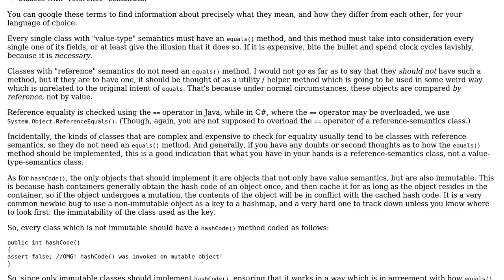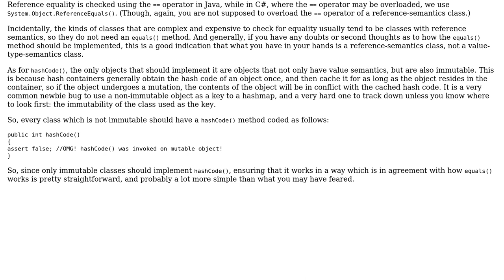Software Engineering: How to define what fields to check for equality? (2 Solutions!!)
Software Engineering: How to define what fields to check for equality?

With thanks & praise to God, and with thanks to the many people who have made this project possible! | Content (except music & images) licensed under CC BY-SA | Music | Images & others | With thanks to user Mike Nakis user dsollen user back2dos and the Stack Exchange Network Trademarks are property of their respective owners. You are responsible for your own actions.